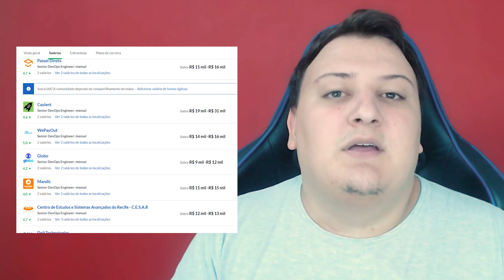Quanto ganha um DevOps engineer?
Se você está interessado em se tornar um DevOps Engineer ou já é um e quer saber quanto pode ganhar, este vídeo é para você. Neste vídeo, vamos explorar o salário médio de um DevOps Engineer, as habilidades necessárias para se tornar um, e o potencial de crescimento de carreira.

Um DevOps Engineer é responsável por automatizar e integrar processos de desenvolvimento, teste e implantação de software. Como tal, é um papel crucial em equipes de desenvolvimento e infraestrutura. Mas quanto um DevOps Engineer pode ganhar?

De acordo com pesquisas salariais recentes, o salário médio anual de um DevOps Engineer é de cerca de R$ 120.000, com uma faixa salarial que varia entre R$ 70.000 e R$ 200.000. Esse salário pode variar dependendo da localização, nível de experiência e tamanho da empresa.

Além disso, para se tornar um DevOps Engineer bem-sucedido, é importante ter habilidades em áreas como automação, integração contínua, monitoramento de sistemas, gerenciamento de configuração, segurança e colaboração em equipe. Se você está interessado em se tornar um DevOps Engineer, é importante aprimorar suas habilidades em todas essas áreas.

Quando se trata de carreira, um DevOps Engineer tem potencial para crescer em uma empresa e assumir cargos como gerente de DevOps ou engenheiro de arquitetura. Além disso, existem muitas oportunidades de trabalho em empresas de tecnologia, startups e outras organizações que precisam de especialistas em DevOps.

Em resumo, se você é um DevOps Engineer ou está interessado em se tornar um, este vídeo irá ajudá-lo a entender melhor o salário médio, as habilidades necessárias e o potencial de crescimento de carreira nessa área.

🔴 SEJA AVISADO DE TODAS AS LIVES E VÍDEOS EM PRIMEIRA MÃO - ATIVE O LEMBRETE 🔔